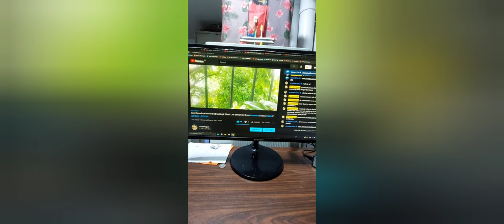squirrel on screen seen on grandmas silent livestream premiered#connect#share#adm@PinayLifeUSA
squirrel on screen seen on grandmas livestream premiered# connect#share# adm P@PinayLifeUSA
I had my silent livestream the other day" silent live stream in green" when suddenly I saw something moving on the screen, and the tail was long and white with brown. That was a squirrel! I saw a squirrel, I told my viewer.The squirrel came from the branch of mango tree going to the branch of another tree which I called the narra tree. All can be seen on the video. I tried to look down and positioned my camera because the squirrel quickly went down the trunk of the tree and sat at the middle of the branch.Unfortunately. I got it too late to video the squirrel when he was on the trunk down. I could not see it on the video.
I challenged my viewers to look for the squirrel again on my livestream and make it their vlog.I will be doing the video details for them.But since they were not able to catch the squirrel on my screen,I decided to have this video premiered to show them that it was really a squirrel.
There is really a squirrel here.There were two of them and this tree is their favorite place.I wish to have a closer video of this squirrel next time.